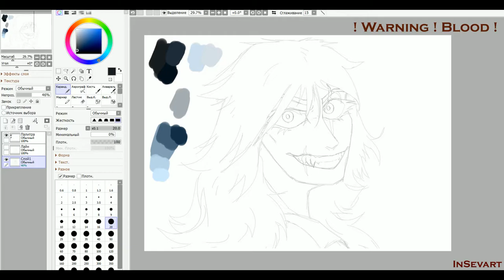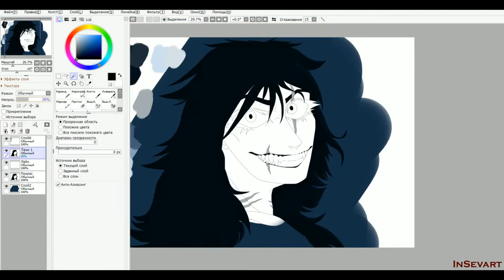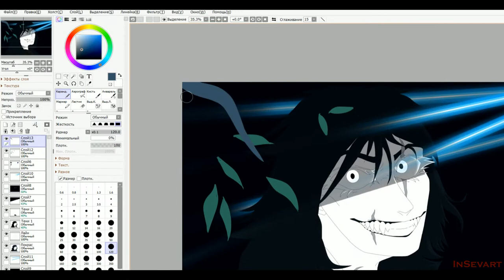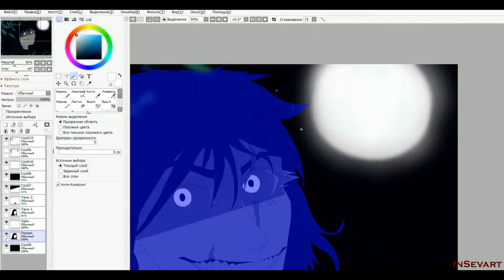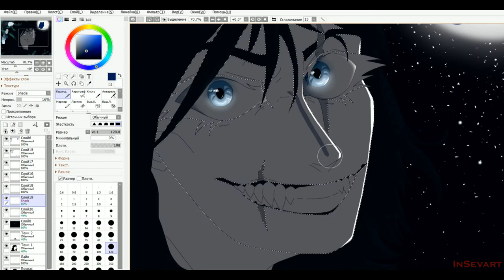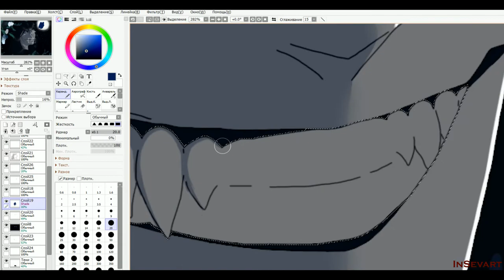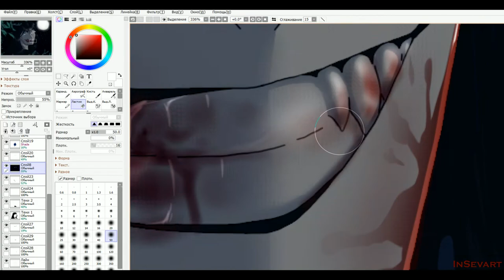Night grin | Warning: blood | Speedpaint | Babadook DS AU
! Warning ! Blood !

After watching the video, I realized that the quality of the shooting was not particularly bad, but it could have been better.

--Dark Sakura AU--
Babadook (Dook) DS AU by InSevart
Original Babadook belongs to Jennifer Kent

! I'm not assigning a character in any way, it's just an AU !